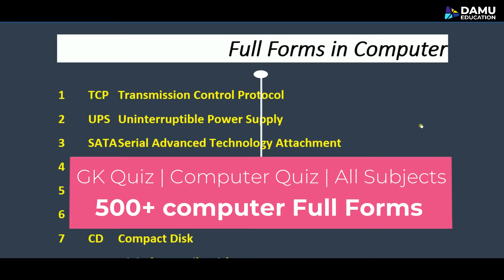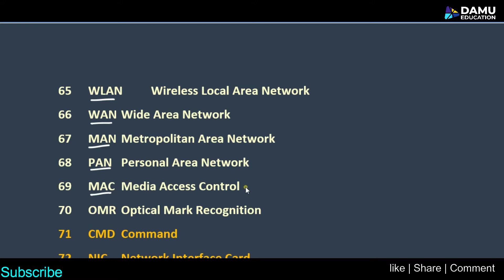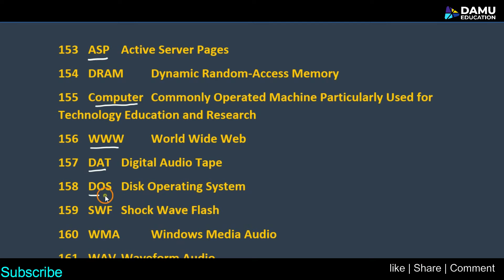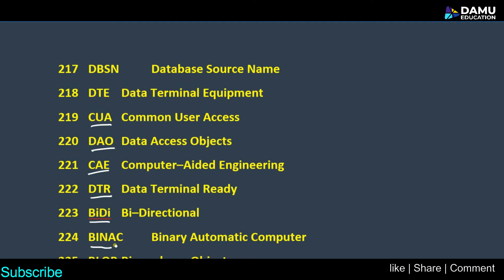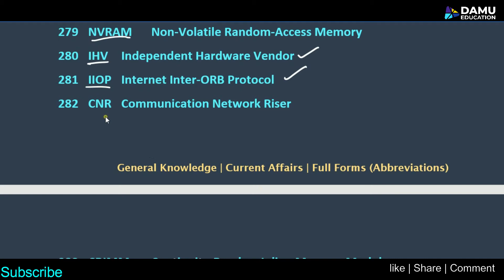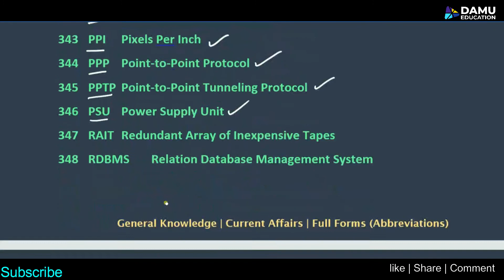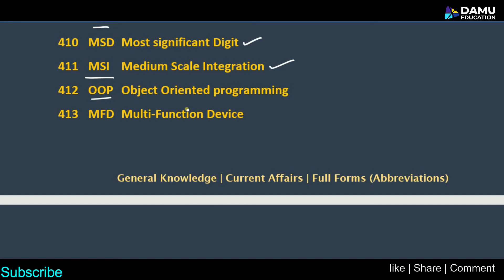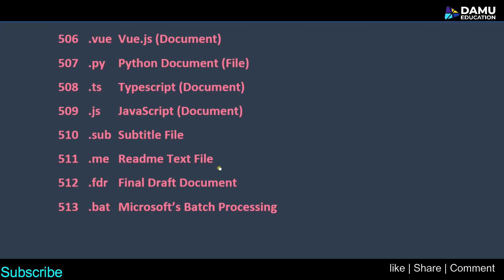500+ Most Commonly used Full Form in Computers | 100+ most Commonly asked Abbreviations in Computers